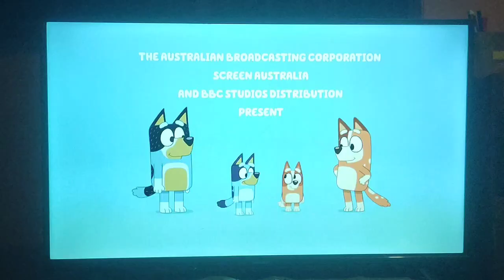Noches Mágicas | Ahora | Disney Junior La